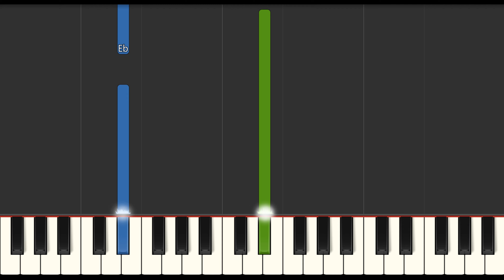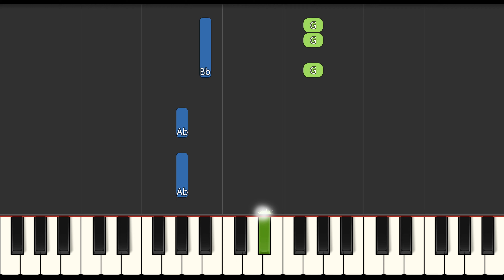Miss Persona - Take It Slow EASY Medium 4K Piano Tutorial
Learn how to play Miss Persona - Take It Slow EASY Medium with this 4K Piano Tutorial. Enjoy!
00:00 - Introduction
00:04 - Medium Piano Original Tempo
01:57 - Easy Piano Slow Tempo